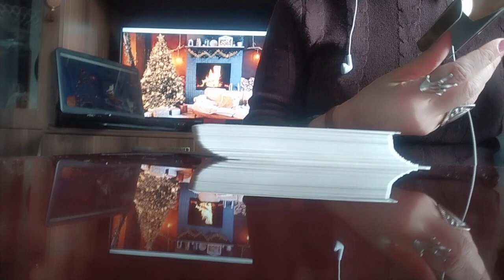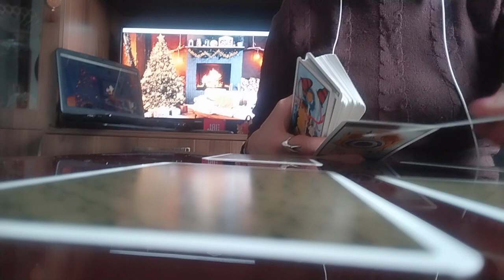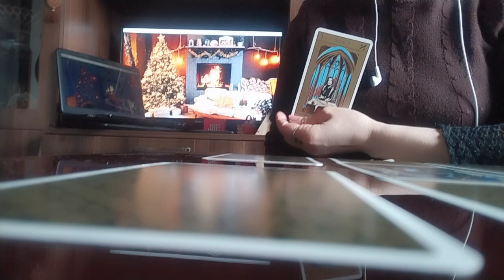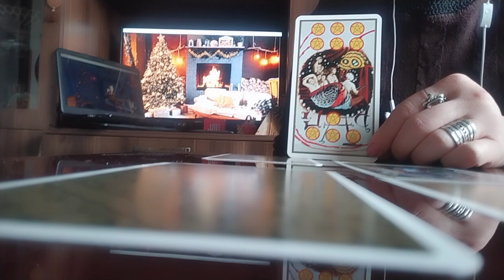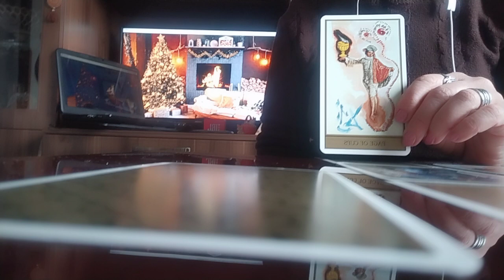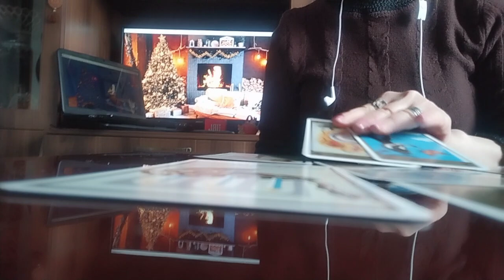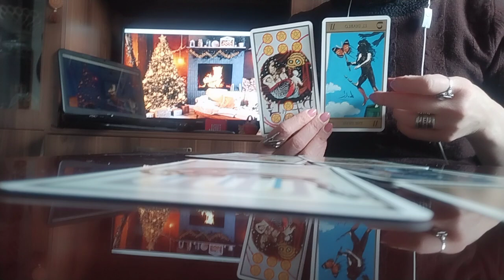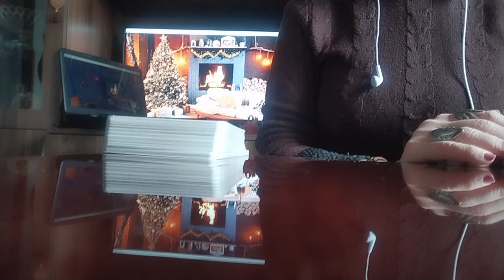რა მოდის მომავლიდან თქვენკენ?/ეს აუცილებლად მოხდება, თუ ერთ რამეს გაითვალისწინებთ!✨🃏🃏🃏✨